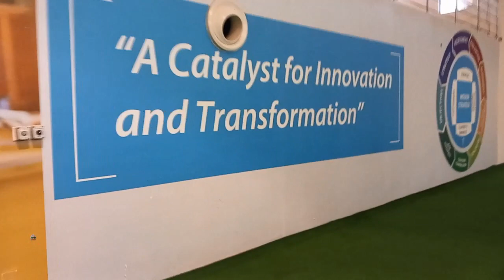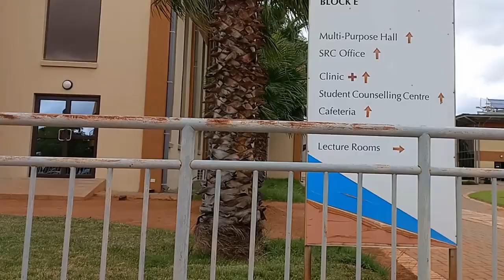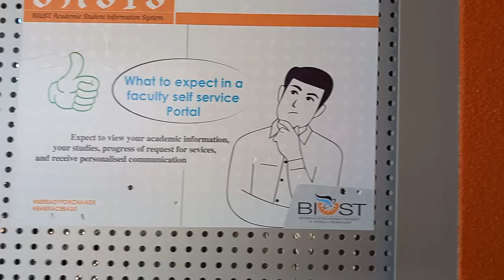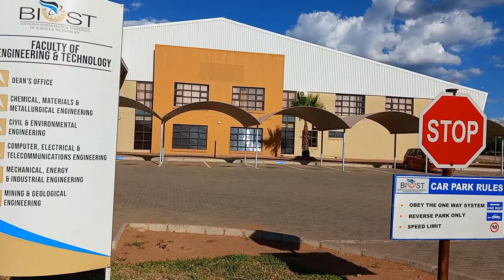Botswana International University of Science and Technology || BIUST campus tour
Botswana International University of Science and Technology is among the best universities in the southern part of Africa. All people across the world are welcome to study at BIUST. For details about BIUST visit the university